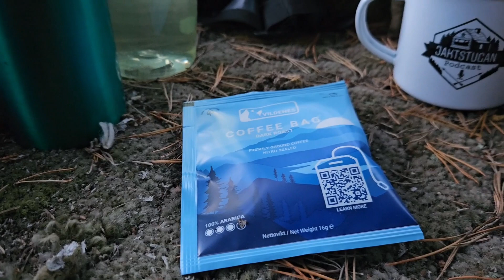Moose Hunt In Sweden / Älgjakt!, with Per Kristensen V444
Per Kristensen, WILD Jaeger (Sweden), shared this Moose Hunting video with us on 9 November 2023.

Per said,

Swedish - "Älgar i sikte och frysen fylls på."

English - "Moose in sight and the freezer is filling up."